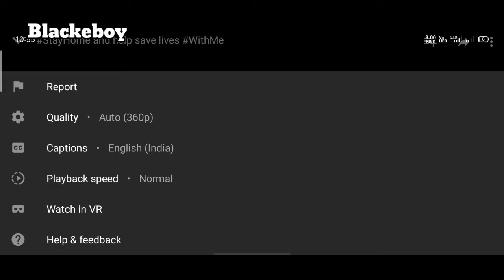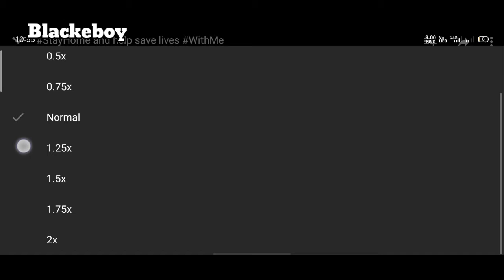Save mobile Data and time on YouTube